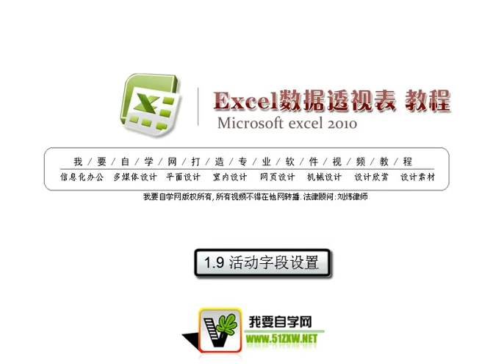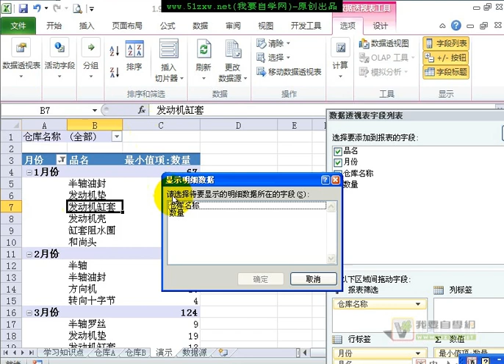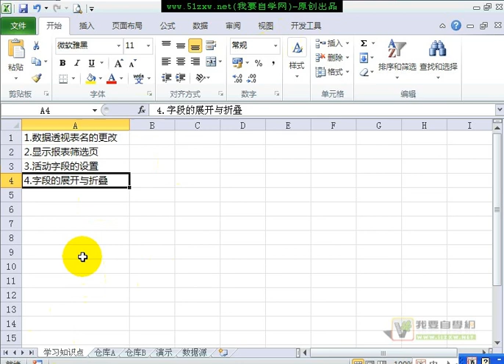Excel数据透视表 活动字段设置